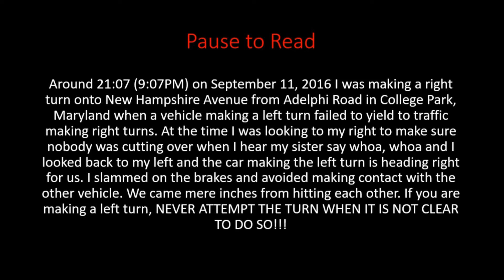Close Call with Vehicle Failing to Yield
Yet another close call with another driver. This one was in Prince George's County near College Park, Maryland. A car turning left failed to yield to right turning traffic and the other driver and I tried to occupy the same space at the same time. Please never turn left when traffic on the other side is turning right or is going straight.